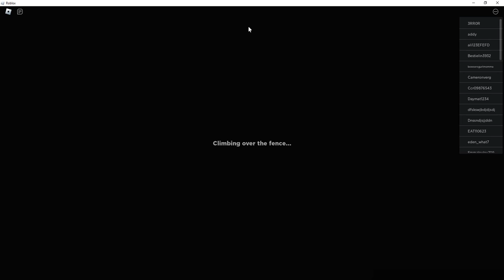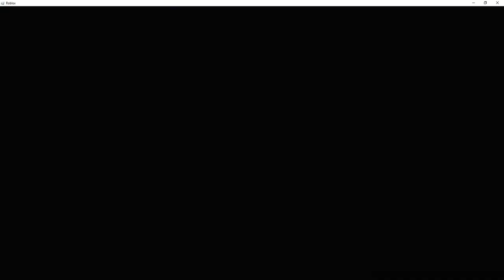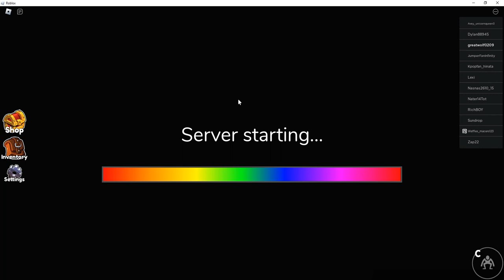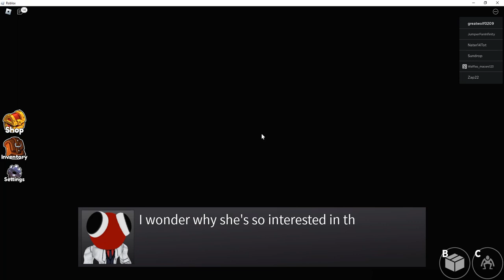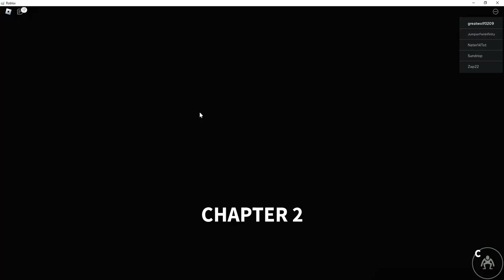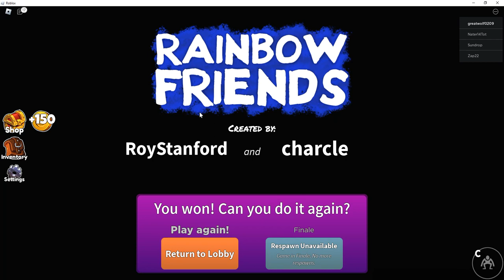Roblox Rainbow Friends Chapter 2! (A Roblox Game For Kids!)